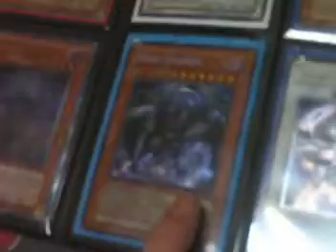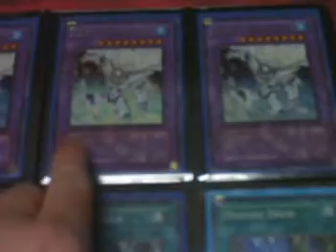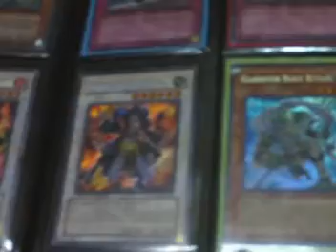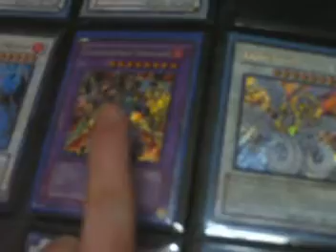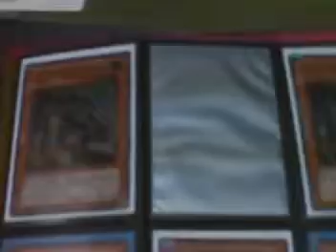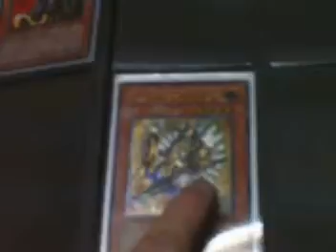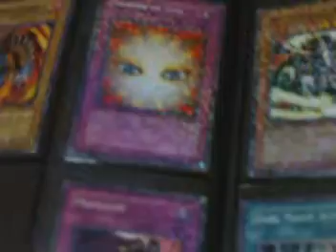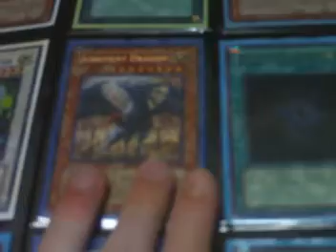yugioh Donnies updated trade binder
offer to Donnie